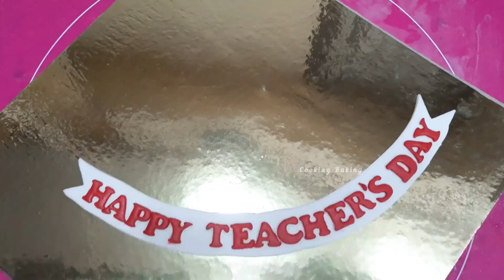Perfect Measurements For 2kg Chocolate Cake | How To Make Chocolate Cake | Teacher's Day Cake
Perfect Measurements For 2 kg Chocolate Cake | How To Make Chocolate Cake Design | Teacher's Day Cake

Hello everyone mai Shweta ..

Aaj mai aapke liye le kar aai hoon Best Chocolate Cake

Query Solved;
how to make eggless cake
hpw to make cake without oven
2 kg cake recipe
चॉकलेट केक कैसे बनाते हैं
चॉकलेट केक डिजाइन
chocolate cake kaise banta hai
chocolate cake kaise banate hain video
chocolate cake banane ka tarika
घर पर केक बनाने का आसान तरीका